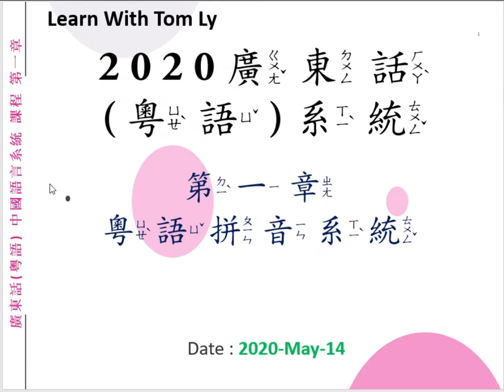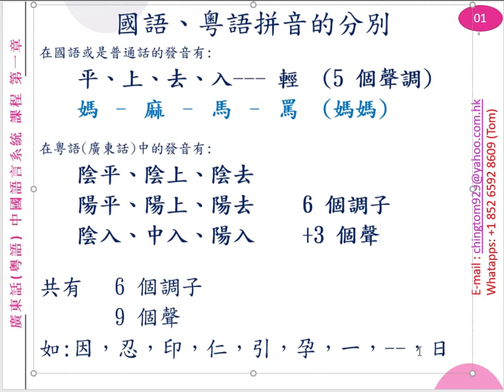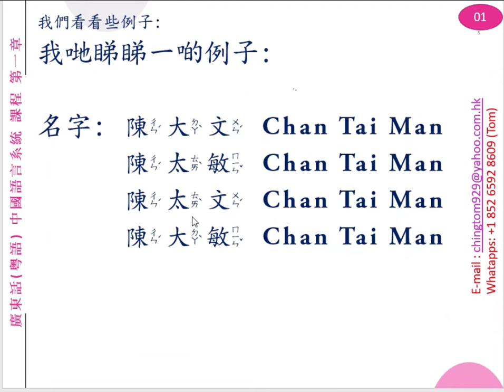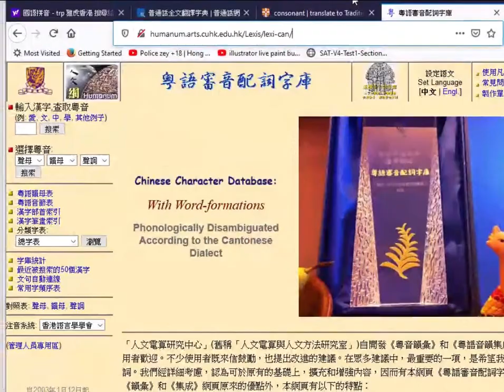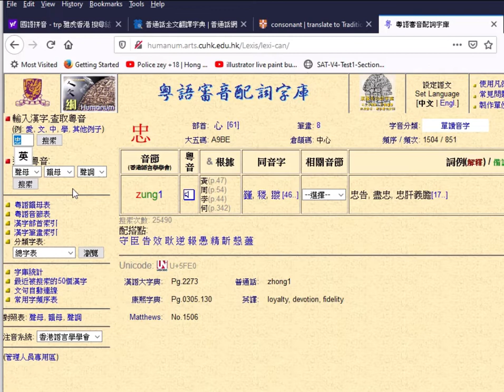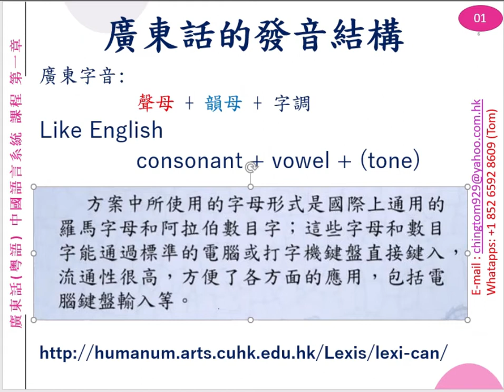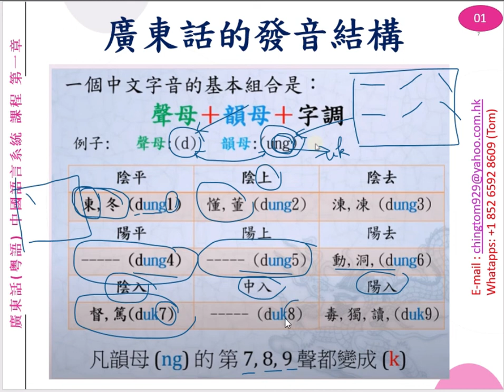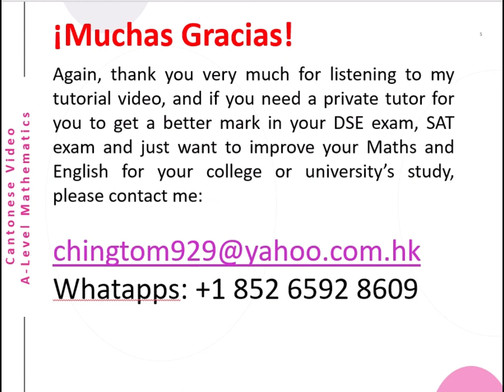廣東話（粵語）課程１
大家好！我為大家準備新一輯（粵語）廣東話系統課程。這新一輯的ｖｉｄｅｏｓ會用普通話和廣東話解說、希望大家喜歡。